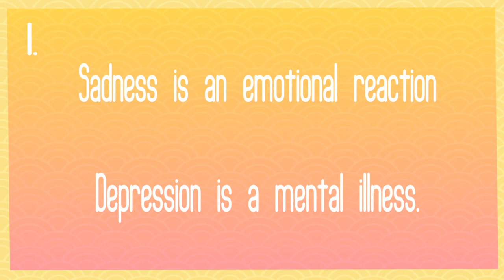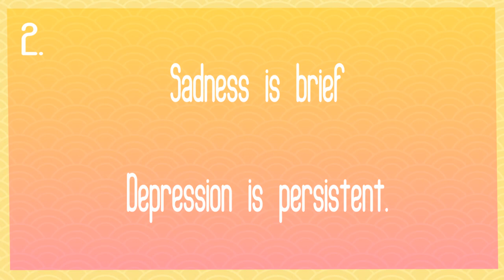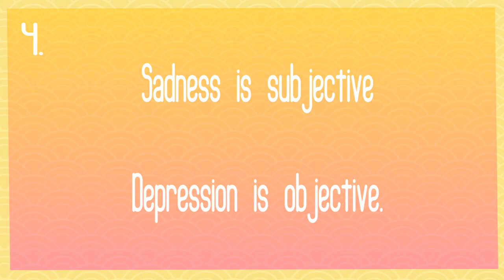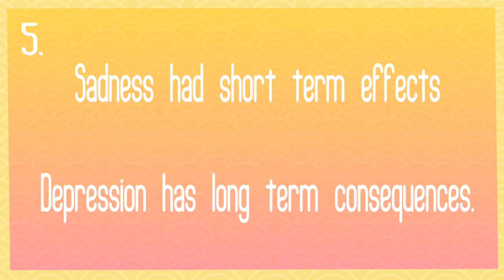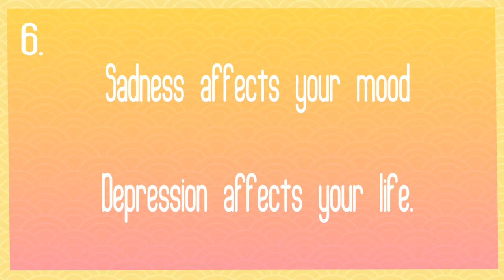6 Differences Between Sadness and Depression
When considering your mental health, what do you think is the difference between depression vs sadness? The symptoms of depression range from trouble concentrating, remembering details, difficulty making decisions, fatigue, feelings of guilt, worthlessness, loss of interest, physical pain to thoughts and feelings of suicide. On the other hand, sadness is more of an emotional reaction and generally short term lasting no more than a few days. In this video, Psych2Go shares 6 important distinctions to help you understand the difference between sadness and depression.

Credits
Writer: Chloe Avenasa
Script Editor: Denise Ding & Kelly Soong
VO: Amanda Silvera
Animator: Annie Bearden
YouTube Manager: Cindy Cheong

Sources and references:
American Psychological Association (2013). Diagnostic and Statistical Manual of Mental Dis 5th Ed. Washington, DC, USA: APA Publishing.
National Institute of Mental Health (November 2017). An Overview on Depression: Its Definition and Statistics.
National Alliance Against Mental Illness (2018). Mental Health by The Numbers.
Pratt, L. A., & Brody, D. J. (2008). Depression in the United States household population, 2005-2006.
Dunn, G., Sham, P., & Hand, D. (2003). Statistics and the nature of depression. Psychological Medicine, 23(4), 871-889.